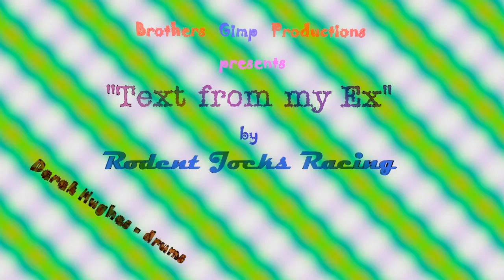Text from my Ex - The Rodent Jocks - Scott Pearce Music - 720p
Our bass player, John, walks into practice wed. night and says "Argh!, I just got a Text from my Ex...". We started jamming and this instrumental track was born 10/21/2015.
Music by Team Rodent (The Rodent Jocks - Derek Hughes - drums, John Seay - bass, Scott Pearce - guitar). Video by Scott Pearce Dallas TX.